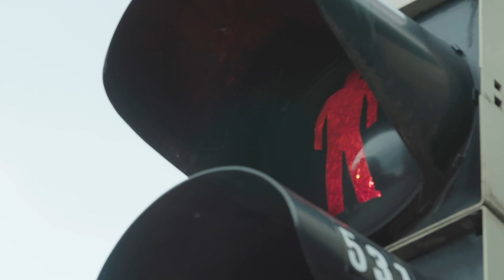Transalpine-Run 2017 | GORE-TEX Homestories: Team Salomon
See how Anja Kaiser and Magdalena Kalus from the You Are an Adventure Story Team Salomon GORE-TEX prepared themselves for the GORE-TEX Transalpine-Run 2017.